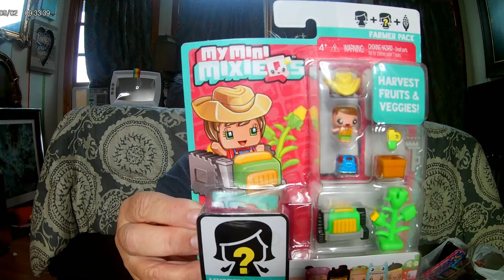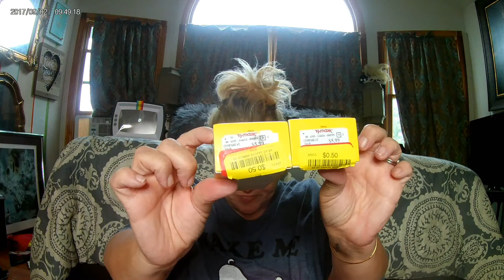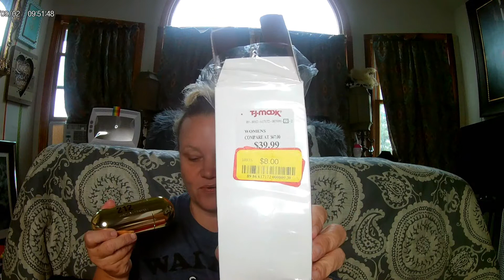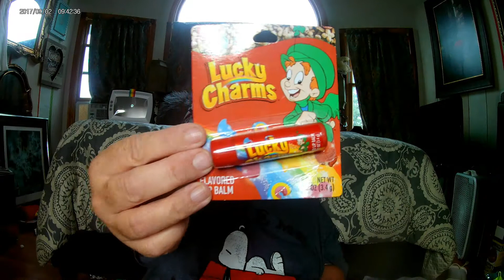BALLIN ON A BUDGET !!!!!!! MY PICKUPS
JUST SAHARING MY FINDS WITH YOU GUYS!